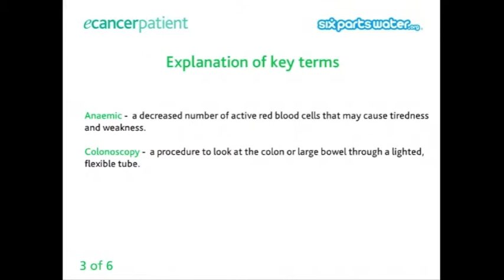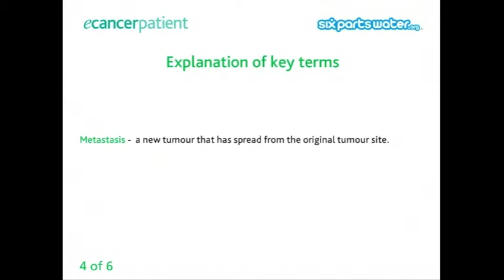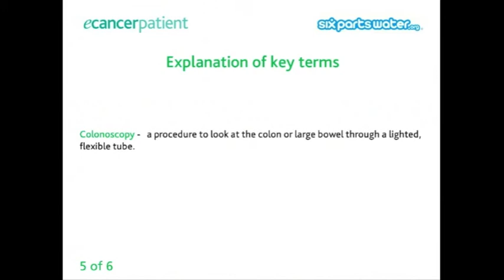Bowel Cancer Risks in Young People - Dino Tarabar